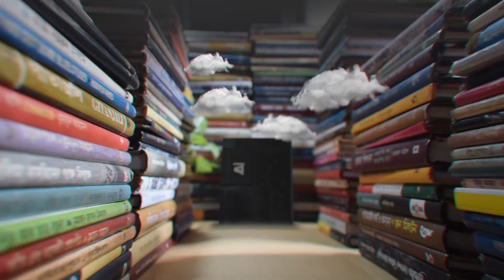পানি রহস্য।হুমায়ূন আহমেদ।বাংলা অডিও ছোট গল্প।Bangla Audio Book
বইয়ের জগতে আমন্ত্রণ!!!
কুপির আলোর সহযোগিতায় আমরা বাংলা সাহিত্যের অজস্র বই নিয়ে কাজ শুরু করেছি। বইয়ের রিভিউ, বই পাঠ (Audio Book), বা বই সরবারহ... সবই হবে "বইয়ের সাথে'
আজকের বইঃ হুমায়ূন আহমেদের লেখা "পানি রহস্য"
গল্পটি সংগ্রহ করা হয়েছে হুমায়ূন আহমেদের "মজার ভুত" গ্রন্থ থেকে...
অনন্যা পাবলিকেশন্স- এর বই...
প্রচ্ছদ ও অলংকরণঃ ধ্রুব এষ